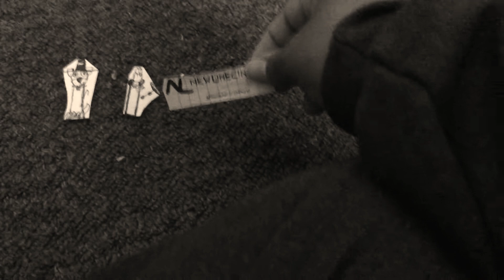Crayon Part 28 (2021)